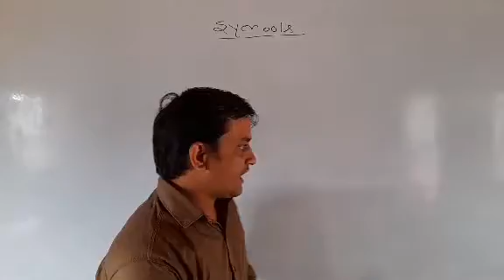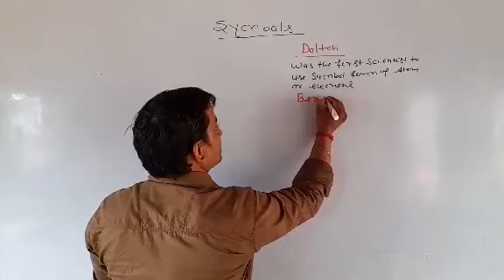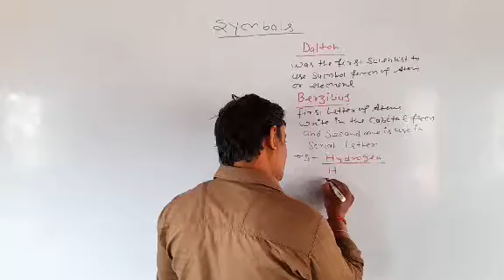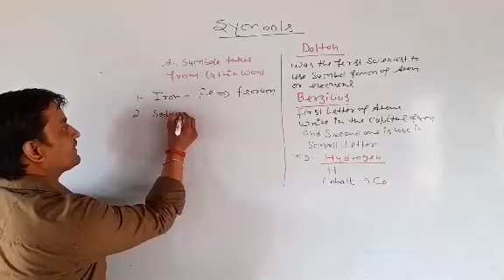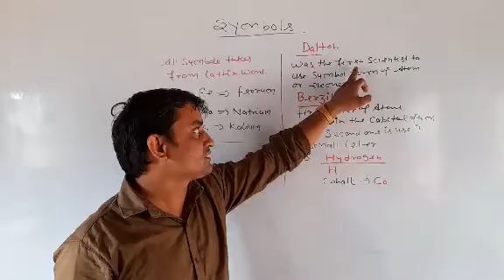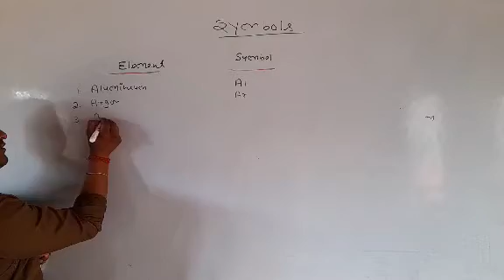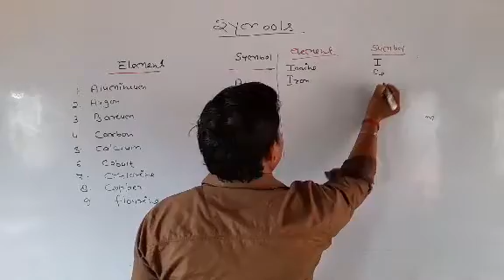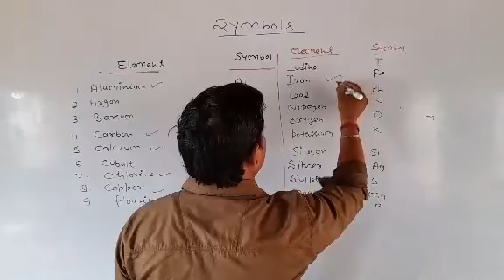Class 9th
Symbols
By-Saket Sir
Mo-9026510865